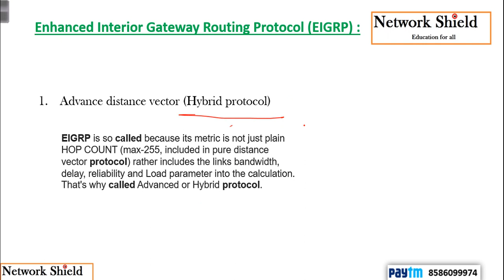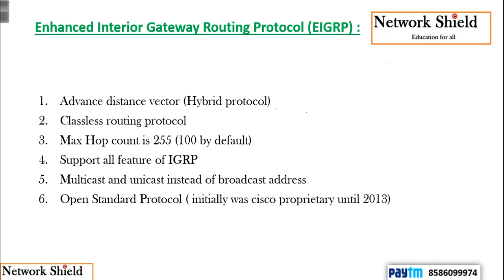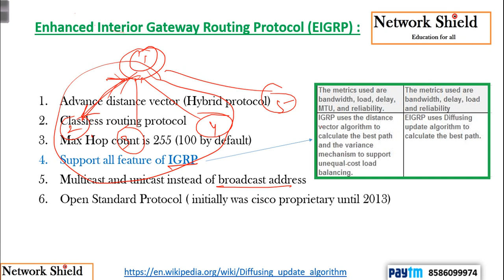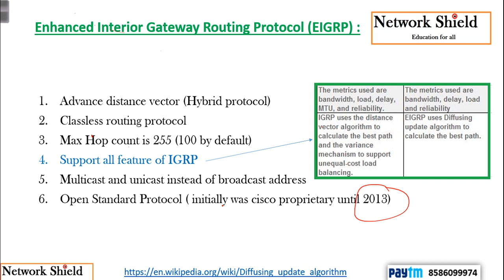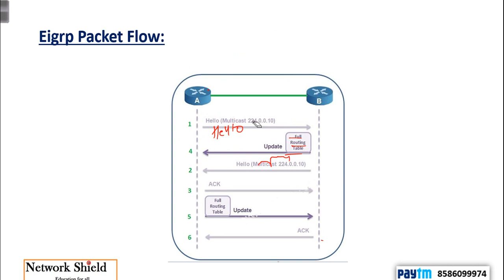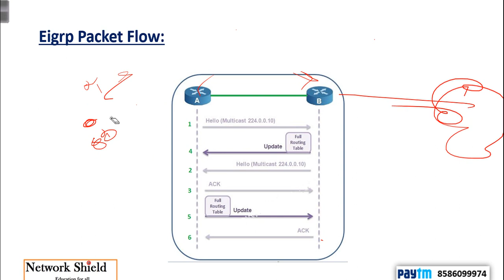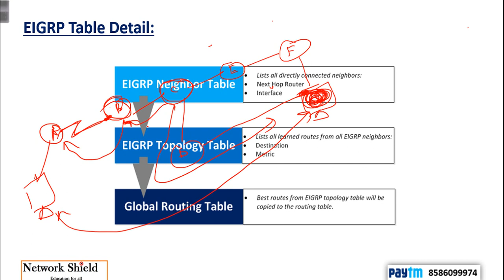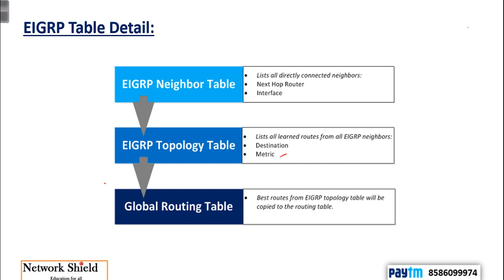Lecture 29: 200-301 CCNA v3.0 | EIGRP Part 1 | Free Cisco CCNA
Enhanced Interior Gateway Routing Protocol (EIGRP) is an advanced distance-vector routing protocol that is used on a computer network for automating routing decisions and configuration. The protocol was designed by Cisco Systems as a proprietary protocol, available only on Cisco routers.

Older Exam Code: ‎640-802 CCNA
Old Exam Code: 200-120 CCNA
New Exam Code: 200-125 CCNAv3